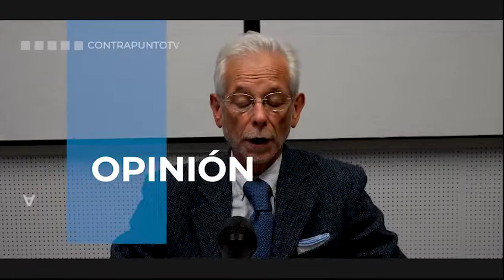Posición de los países latinoamericanos en la ONU ante el Golpe de Estado en Myanmar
Debate sobre la caída de  Aung San Suu Kyi en Myanmar, Premio Nobel de La Paz, encarcelada por una nueva Junta Militar desde el 1 de febrero pasado.